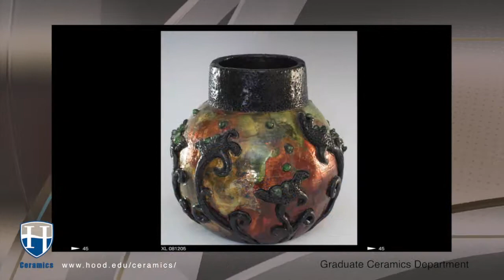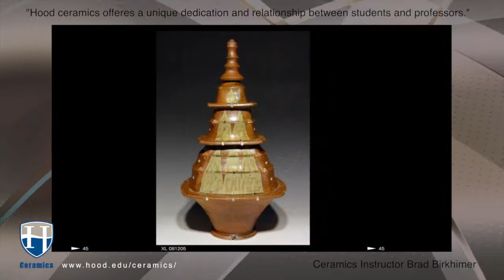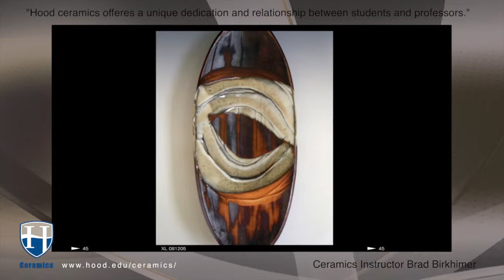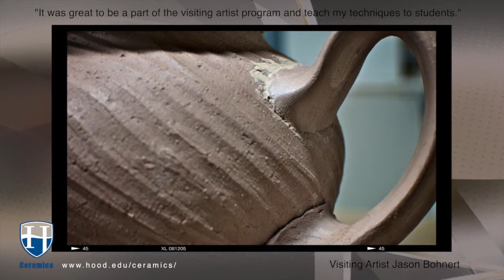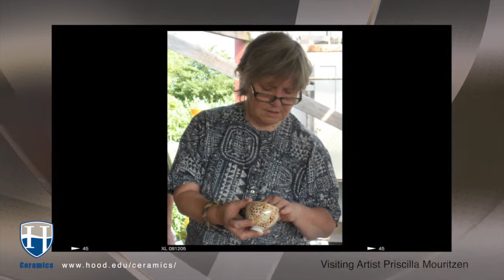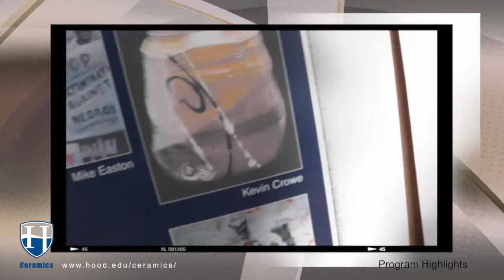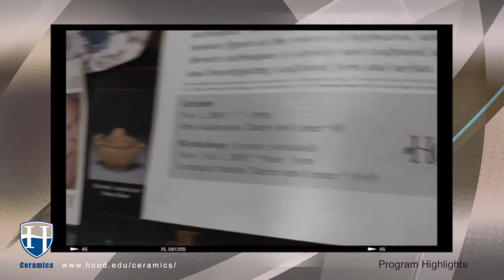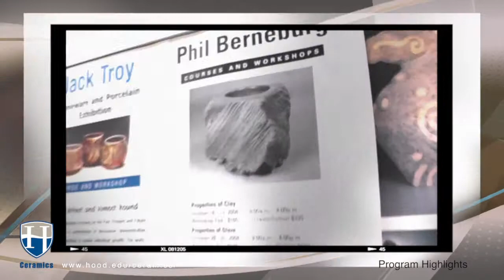Hood College Ceramic Department Slideshow